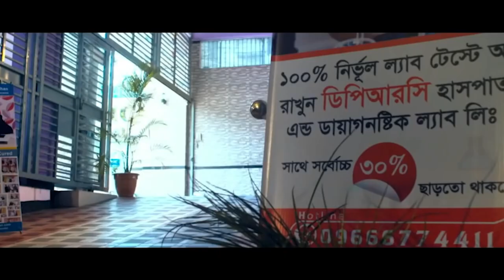৭ বছরের কোমর ব্যথা (PLID) ১০দিনেই আমি সুস্থ। DPRC’র চিকিৎসা নিন সুস্থ হোন, ভালো থাকুন । PID। AVN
৭ বছরের কোমর ব্যথা (PLID) ১০দিনেই আমি সুস্থ। DPRC’র চিকিৎসা নিন সুস্থ হোন, ভালো থাকুন । PID। AVN